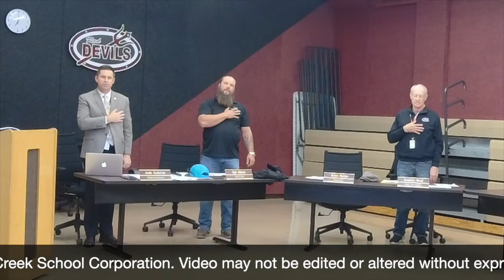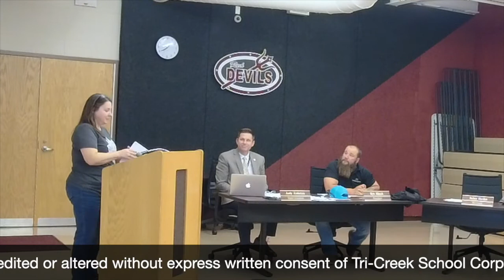Tri-Creek School Corporation Board of Trustees Meeting 9/22/22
Recording of the Tri-Creek School Corporation Board of Trustees Meeting from September 22, 2022  at Lowell Middle School.